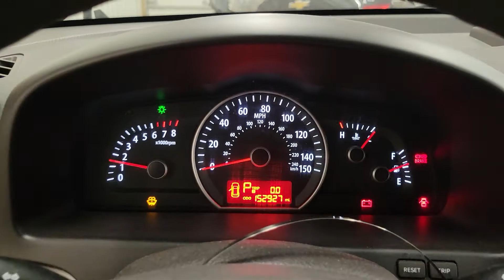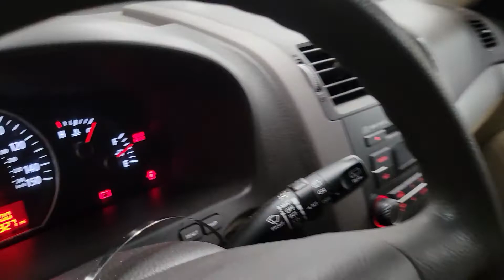FOR SALE - 21G0738 - 2009 KIA BORREGO - 3.8L ENGINE